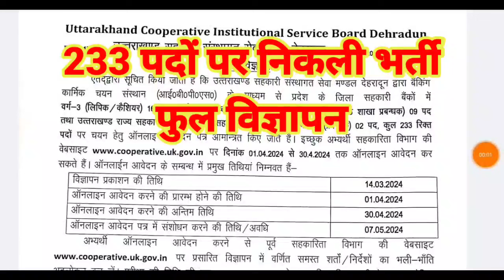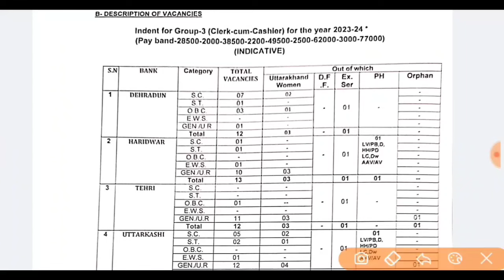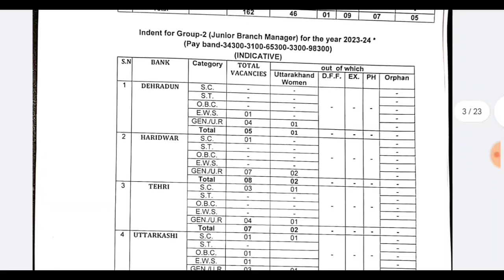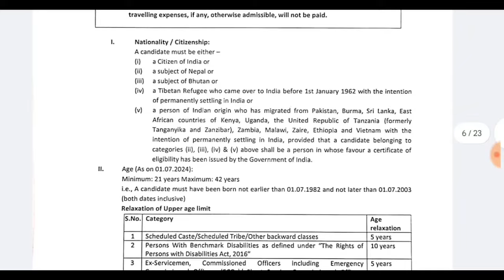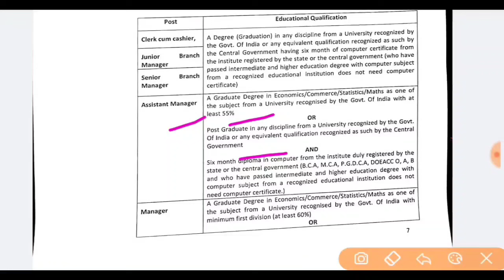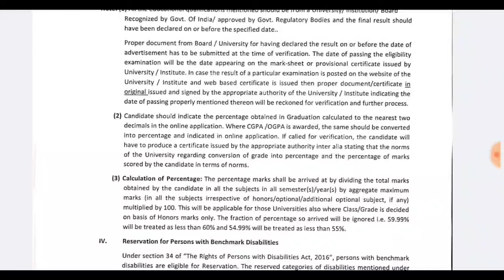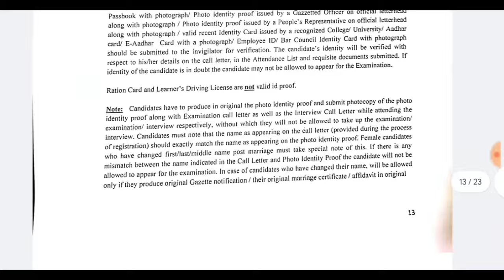उत्तराखंड के युवाओं हेतु GOOD NEWS,,233 पदों पर भर्ती विज्ञापन जारी।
⤴️⤴️⤴️⤴️⤴️⤴️ डाउनलोड नोटिफिकेशन